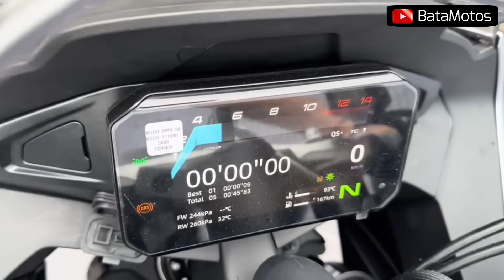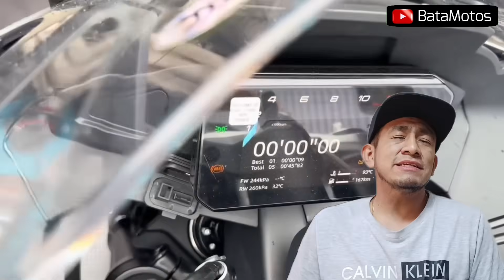Nueva CFMOTO 675SR-R producto alianzas YAMAHA, KTM, TRIUMPH ❓️